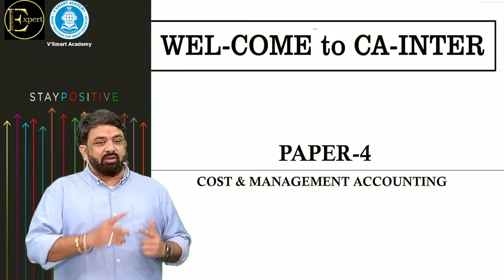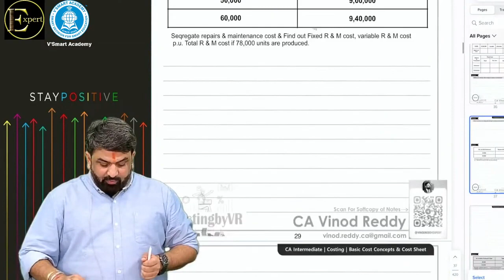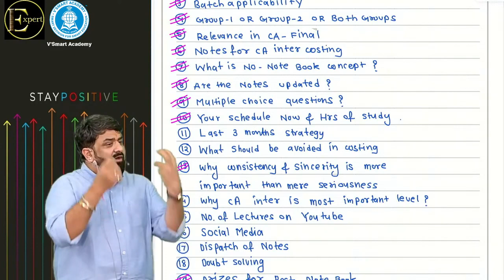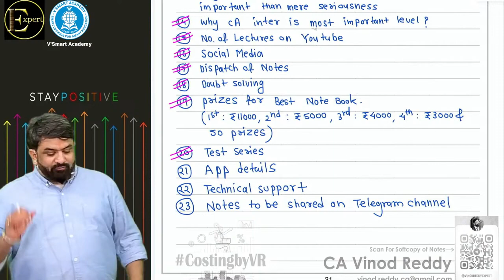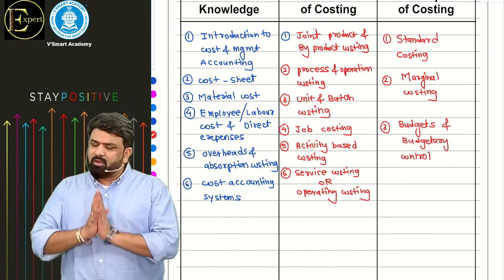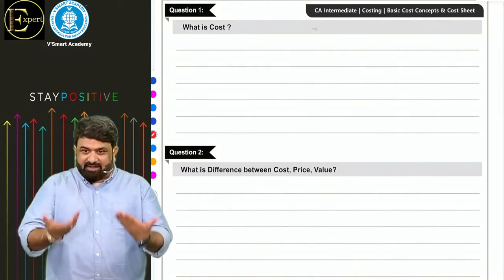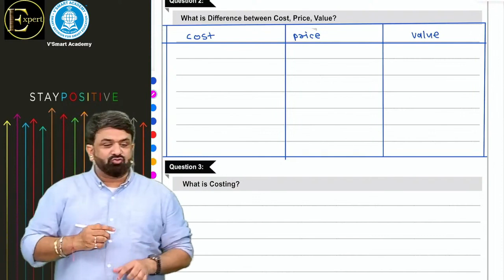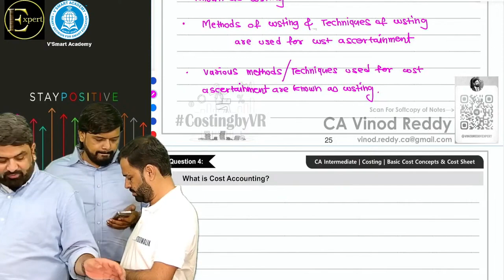01. CA Inter Cost | Jan'25 | ICAI New Pattern Regular Batch | CA Vinod Reddy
01. CA Inter Cost | Jan'25 | ICAI New Pattern Regular Batch | CA Vinod Reddy